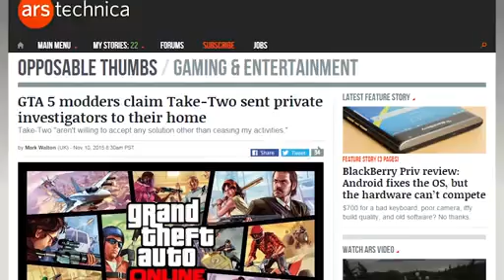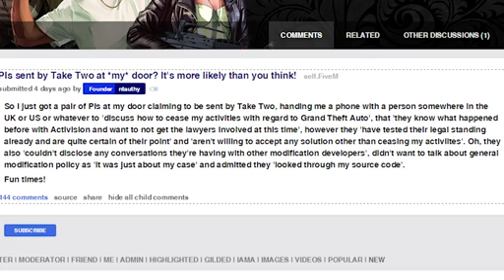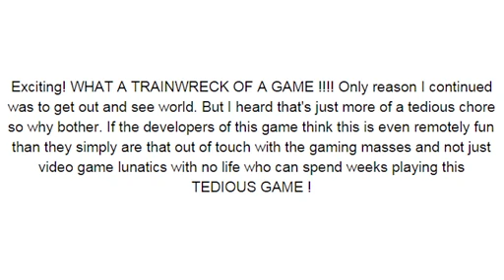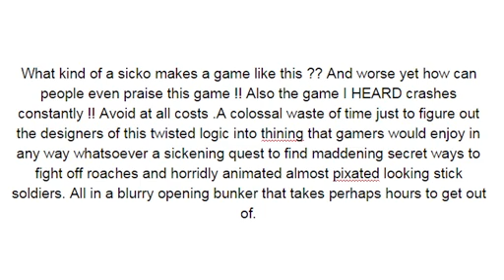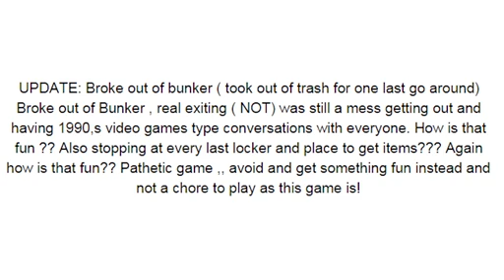ETC Archive: Fallout 4 SUCKS?!?! (LQ) - T.U.G.S.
Description:
"The Totally Uninformed Gaming Show will give no mercy to even the mightiest of game franchises. Okay, just kidding. Fallout 4 Made Gaming Great Again."